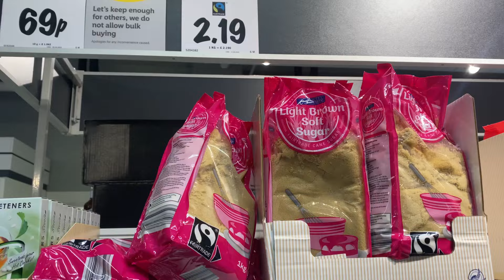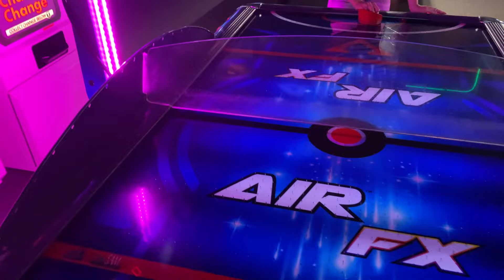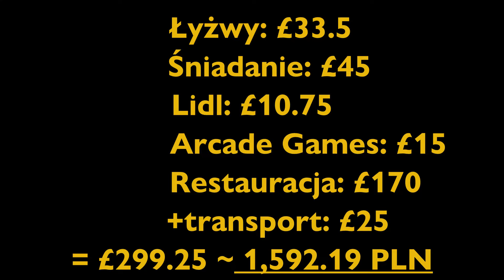NAJDROŻSZY LAYOVER | VLOG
Powrót do pracy po wspaniałym urlopie, wcale nie musi być katorgą...
jeżeli zrobimy to pełną parą!

NOWY ODCINEK:
WTOREK I SOBOTA 14:00

KCIUKI W GÓRĘ!